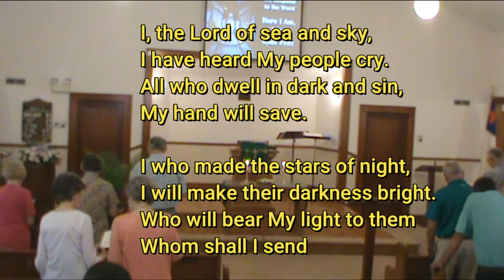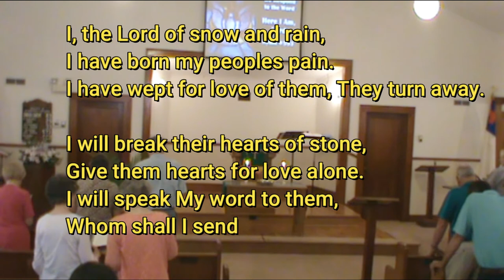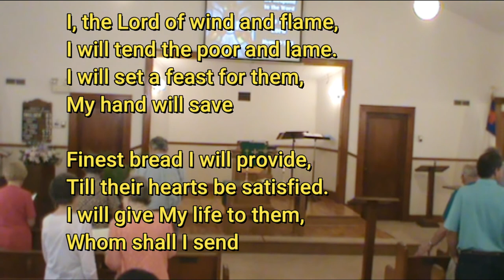At Home Family Worship 6 21 20